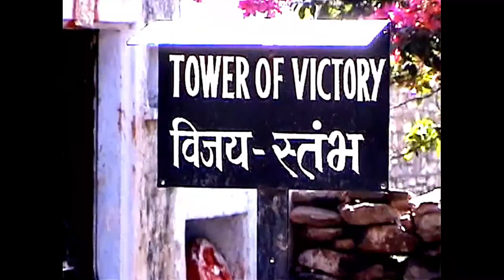Chittorgarh Fort, Rajasthan, India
The Chittor Fort was built by Chitranga, a king of the Maurya dynasty. According to the scholarly documents, the Gahlot ruler Bappa Rawal captured the fort in either 728 CE or 734 CE. Later, Bappa Rawal crowned seven-mile-long hills, covering 280 hectares of land with fortifications, temples, towers and palaces. From the 8th to the 16th century, Bappa Rawal's descendants ruled over an important kingdom called Mewar stretching from Gujarat to Ajmer. However, during these eight centuries the seemingly impregnable Chittor was surrounded, attacked and ransacked three times.
In 1303 Allauddin Khilji, Sultan of Delhi, attracted by tales of matchless beauty of Rani Padmini, wife of Rana Rattan Singh, came to Chittor to watch by his own eye. His armies surrounded Chittor, and the sultan sent a message to Rana Rattan Singh saying that he would spare the city if he is allowed to meet the famous queen. However, sultan was allowed to glimpse a reflection of the beautiful Padmini standing by a lotus pool. He thanked his host who courteously escorted Allauddin down to the outer gate-where the sultan's men trapped Rana Rattan Singh and make him a hostage. In a desperate attempt by Rani Padmini, Rana Rattan Singh was rescued, but 7,000 Rajput warriors died in the battle. In a short while, Allauddin khilji attacked Chittor with renewed vigor, killed Rana Rattan Singh. Having lost 7,000 of its best warriors, Chittor could not withstand this attach and finally surrendered.  Rani Padmini and her entire entourage of women dressed their wedding fine and sacrificed life in the fire (performed Jauhar Brata).
Later the fort was captured by Hammir Singh, a king of the Sisodia branch of the Guhilas. Once more, Chittor gained prominence during the period of his successors, which included Rana Kumbha and Rana Sanga (1433 to 1527). In 1535, Bahadur Shah of Gujarat besieged and conquered the fort. After he was driven away by the Mughal emperor Humayun, the fort was given back to Sisodias. Over the next half-century, most of the Rajput rulers were defeated by the Mughals, except Mewar. In 1567 Emperor Akbar decided to teach Rajput a lesson: he attacked Chittorgarh razed it to the ground. Five years later Maharana Pratap (1572-97) came to rule Mewar - a king without a capital. He continued to defy Akbar, and in 1576, confronted the imperial armies at Haldighati. The battle ended in a stalemate and Maharana Pratap and his followers withdrew to the craggy hills of Mewar, from where they continued to harass the Mughals through guerilla warfare for the next twenty years.
Inside Chittor fort many temples and towers were constructed time to time by different Ranas, however most of them were ruined during Muslim attacks. Few prominent constructions inside Chittorgarh are Kalika Mata Temple, Jain Temple, Shiva Temple, Mera Temple, Vijay Stambh (Tower of Victory) and Kirti Stambha (Tower of Fame), Rani Padmini Palace and Kumbha Palace.